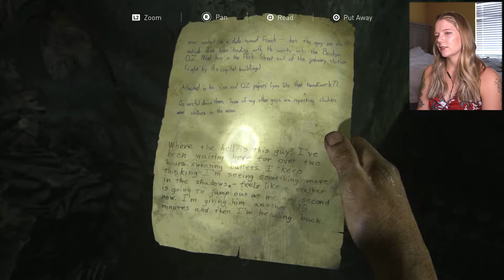Losses | The Last of Us Part I Pt. 3 | Novalyn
Joel continues to deal with loss as well as remember one of his firsts. He also has a brief connection with Ellie.